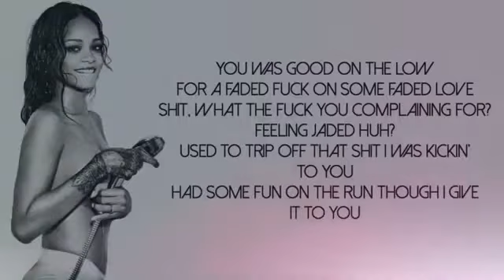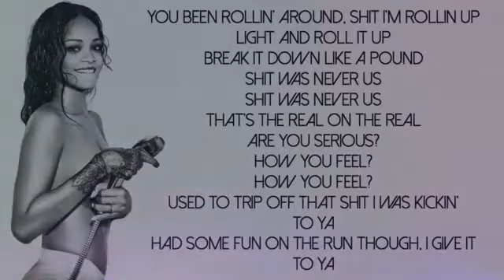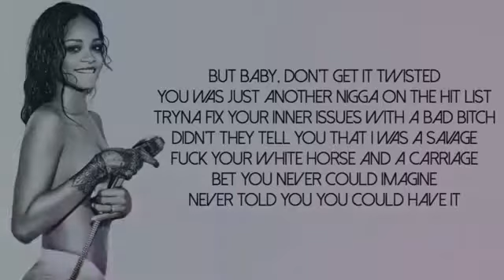Rihanna - Needed Me - Lyrics Video ✪